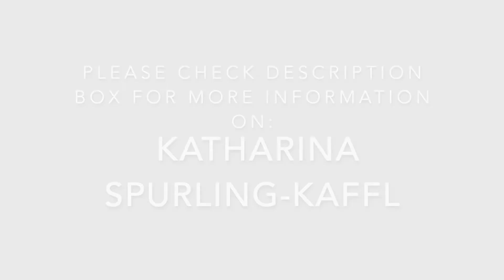Metamorphosis - Conceptional Pattern: Katharina Spurling-Kaffl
The Conceptional Pattern is part of the teachings of the Metamorphosis work. It can be very helpful in situations where you want to help or when you have concerns and want the best outcome possible. It is important that you always put yourself in there first and then the situation or person that is of concern to you. It can be that one of your loved ones is on the road and the weather changed and you want them to make it home safe.

ABOUT Katharina Spurling-Kaffl:
Born in Bavaria, Germany.  She is an international speaker and seminar leader. Her background includes financial manager, health practitioner, NLP Master for Therapy, author, teacher, and trainer. She moved to Colorado in 2001 and married Slim Spurling. She has been a collaborator in Slim Spurling’s life’s work of creating the Light-Life® Tools. In 2003 she incorporated IX-EL to take the Light-Life Tools globally. Katharina enthusiastically continues manufacturing the current Light-Life® Tools, and creating new ones. She carries on the teachings of her late husband, Slim Spurling, on the applications of the Light-Life® Tools.  Teaching, coaching, and educating people are her passions. When she learned about the Magnetic Mind work, it was obvious that she wanted to be trained in this work. She got certified as Magnetic Mind coach in November 2020. She was attracted to this work because it has life changing potential for people on the premise we are not broken, we don’t need fixing. We learn to remove the blocks that stop us from living the life we love. We created where we are now, let’s create now what we really want in our life.